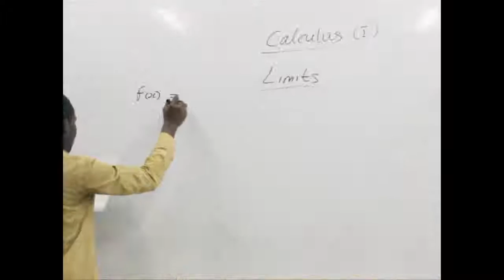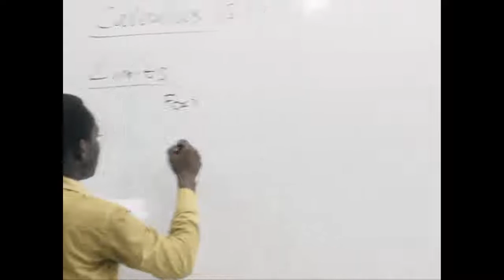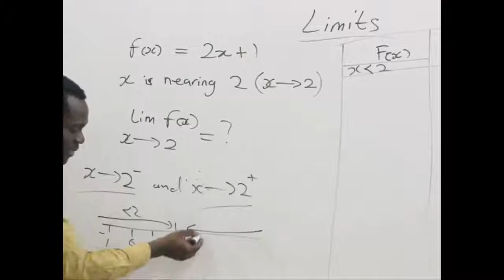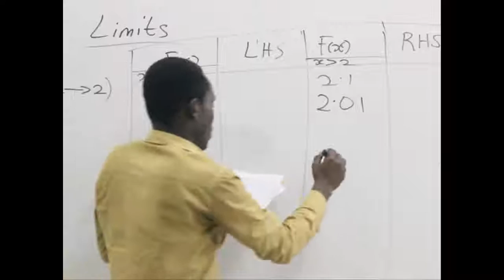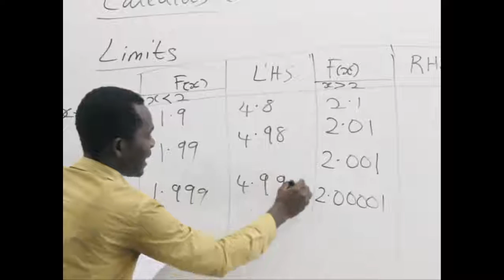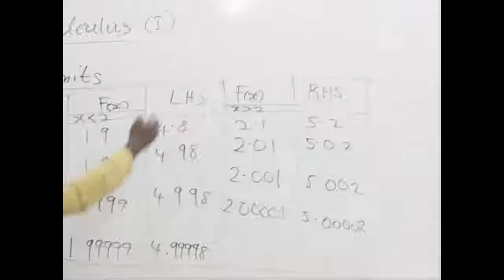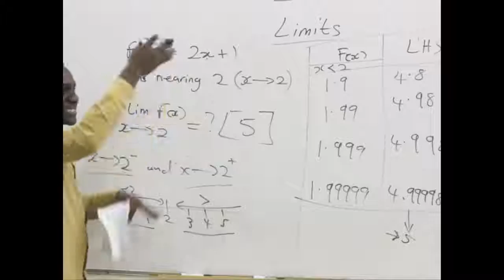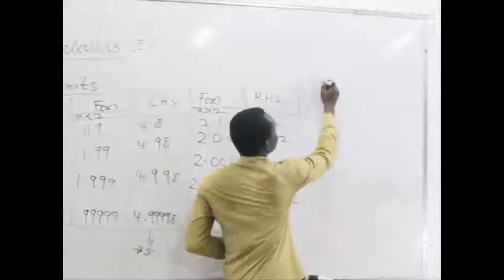Calculus(limits) 04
Calculus made simple. STEP BY STEP PRESENTATION OF CONCEPTS. YOU CAN'T AFFORD TO MISS IT!!!